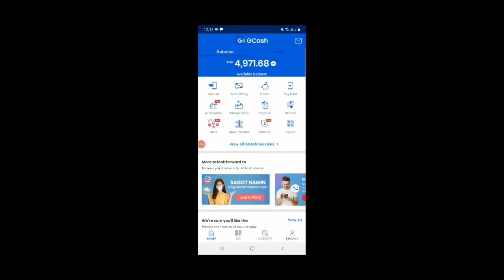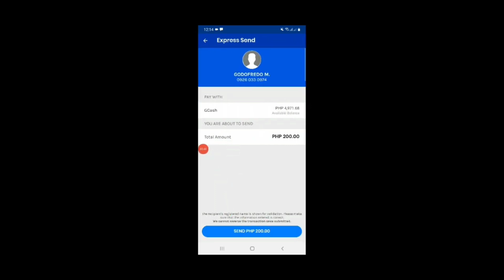MONEY EARNING APPLICATION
DOWNLOAD DREAM CLUB HERE 👇🏾👇🏾👇🏾

DOWNLOAD PHOENIX HERE 👇🏾👇🏾👇🏾👇🏾

                       237019

                  968308

                  349344